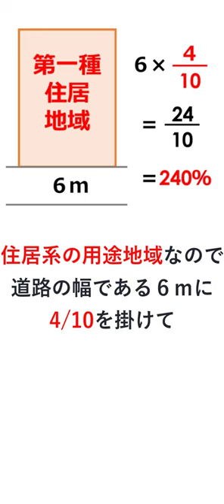前面道路の幅に応じた容積率（前面道路容積率）とは？